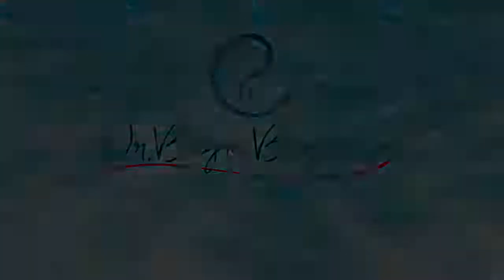Detoks Ürünü Kullanımı - New York'da İncelemelerdeyiz...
Buğra Buyrukçu Amerika - NewYork temaslarında edindiği sağlımızı yakından ilgilendiren bilgileri paylaşıyor.